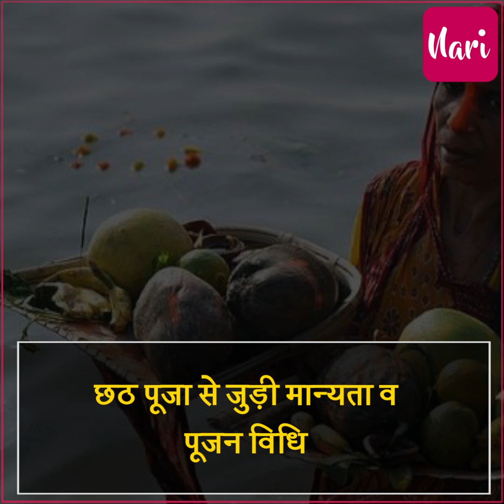महिलाएं क्यों रखती छठ मैय्या का व्रत? जानिए इस पूजा से जुड़े कुछ नियम